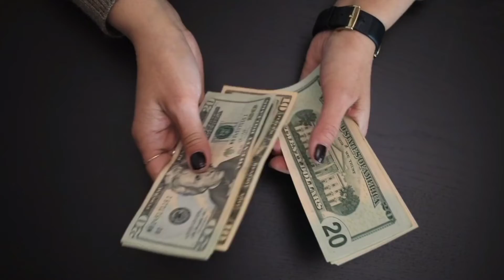1Top Story Michael jordan|| insprational Story michael jordan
In this video about michael joden best basket ball player
1 top story michael jorden and insprational  story michael jorden
he is best player of in the world zero from success story motivational story